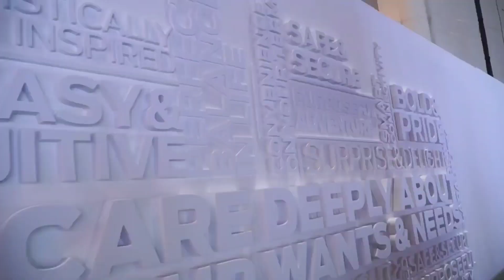ส่งท้ายโปรโมชั่นฟอร์ดทุกรุ่น ในงานมอเตอร์โชว์ครั้งที่43 งานจบ แต่โปรโมชั่นยังไม่จบ !!!🛻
วันสุดท้ายมอเตอร์โชว์! มาสัมผัส Next-Gen Ford ครั้งแรกในประเทศไทย พร้อมกันทุกรุ่น ที่งานบางกอก อินเตอร์เนชั่นแนล มอเตอร์โชว์ ครั้งที่ 43

🛑Ford Everest Titanium+ 4x4 ดอกเบี้ยพิเศษ 0% นาน 60 เดือน ฟรีประกันภัยชั้นหนึ่ง พร้อมรับประกันเครื่องยนต์และระบบส่งกำลังนาน 10 ปี หรือ 150,000 กม.

🛑 คุ้มค่ายิ่งขึ้น! ฟอร์ด เรนเจอร์ ดับเบิ้ลแค็บ XLT กระบะ 4 ประตูยกสูง เกียร์ธรรมดา ราคาสุดพิเศษเพียง 759,000 บาท จากราคาปกติ 857,000 บาท

*เมื่อจัดไฟแนนซ์ผ่านฟอร์ด ลีสซิ่ง โดยธนาคารทิสโก้ จำกัด (มหาชน) หรือ ธนาคารทหารไทยธนชาต จำกัด (มหาชน) เท่านั้น
- ราคาพิเศษรวมภาษีมูลค่าเพิ่ม

🎉โปรดีๆ​ แบบไม่กั๊ก พร้อมจบทุกเงื่อนไข​ 🍾
- ดูเงื่อนไขรายละเอียดโปรโมชั่นเพิ่มเติมที่​👇
🚙 เรรินทร์​ฟอร์ดใจดี​ 🚙

✅การันตี​ดด้วยโชว์รูมยอดขายอันดับ1 ถึง​5ปีซ้อน​
✅พร้อมให้คำปรึกษาตลอด 24 ชม.ทุกสาขาอาชีพ
✅และจองออนไลน์ ลูกค้าไม่ต้องไปถึงโชว์รูม
✅ออกรถง่าย ไม่ยุ่งยาก​
✅พร้อมบริการส่งมอบรถถึงที่
✅ปลอดภัย​ด้วยการโอนผ่าน​บริษัท​ฯ เท่านั้น!!
✅บริการจัดสัญญา​ (ฟรี)ทั่วประเทศ

ลดความเสี่ยง​ ไม่ต้องออกจากบ้าน​ ฟอร์ด​พร้อมบริการ​ ดูแลทุก​ขั้นตอน​ถึงบ้าน🏡